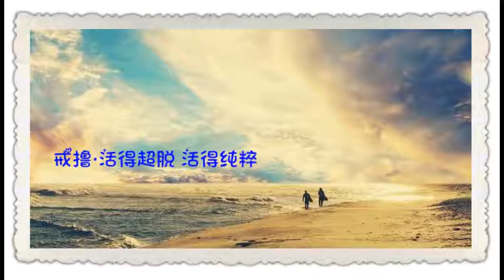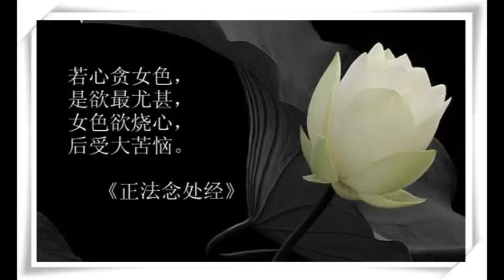慧光法師：世間一切都不是自己的，唯有福報才是自己的！